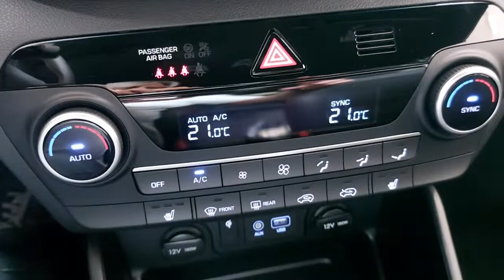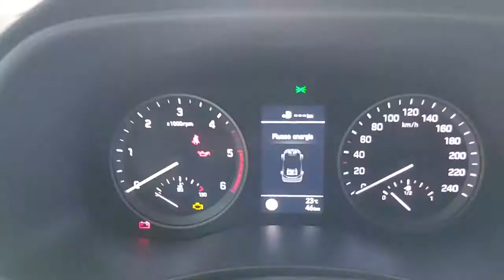2021 HYUNDAI Tucson Verona, San Giovanni Lupatoto, Vicenza, Bresci, Mantua N16396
FIERY RED Used 2021 HYUNDAI Tucson  in Verona. Fornire servizi alla zona di San Giovanni Lupatoto, Vicenza, Bresci, e Mantua.

Fratelli Lovato
7 Via Flavio Gioia

Lovato Concessionaria ufficiale Hyundai Suzuki a Verona Legnago Domegliara propone HYUNDAI TUCSON FL 1.6CRDI 136 48V MT XP+TP+SP+N immatricolata nel 2021. La vettura ha percorso 0 kilometri e rispetta la normativa antinquinamento Euro6.2 ed  alimentata a Ibrida. Il cambio  Manuale. La vettura viene proposta a 29200 Euro. Vi aspettiamo presso i nostri punti vendita a Verona Legnago e Domegliara